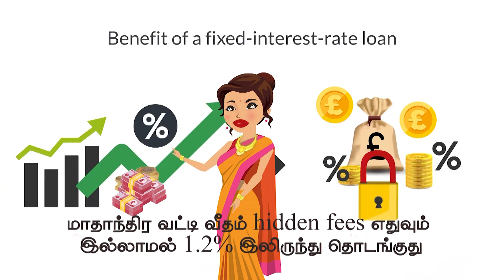அமெரிக்கா விட்டுச்சென்ற அயுதங்களை கணக்கெடுக்கும் தலிபான்கள்!